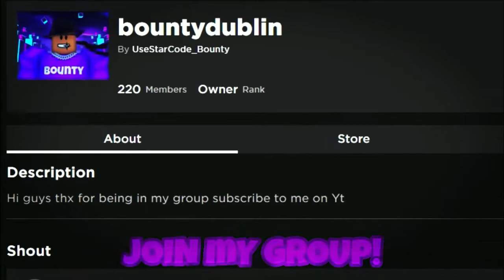This Pet Is Too OP Tapping Legends X